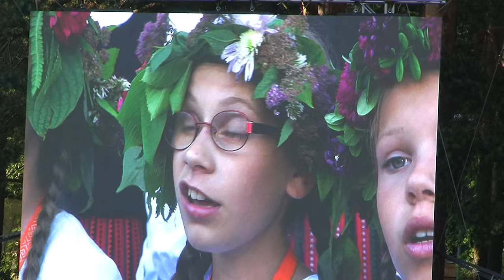Jaun. dziesmu sv. nosl. k. ģ. m., 11.07.2015. No Tautas. Rīb zemīte